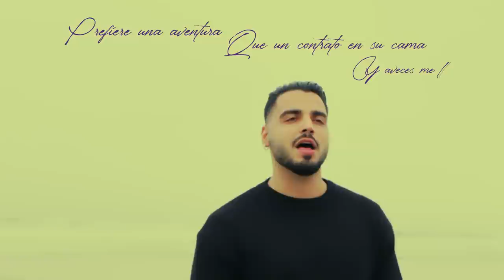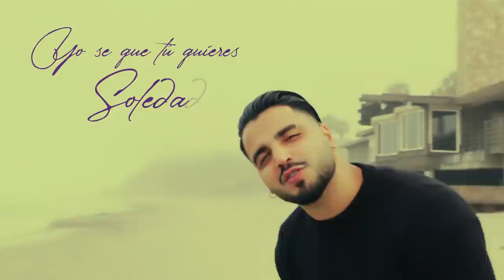Marcel Contrato Acoustic Music Video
MARCEL- CONTRATO ACOUSTIC MUSIC VIDEO (official video)

CREDITS:
Directed by: Nicolas Nami
Hair Stylist: Joe Awad @barber_joee
Fashion Stylist: Poshenko @poshenko